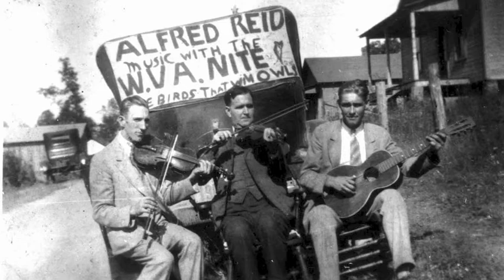PoorMan_RedDog.mov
RedDog Stringband performing Blind Alfred Reed's "How Can a Poor Man Stand Such Hard Times and Live."  Slide show combining images of the band, their instruments and archival photos of the Great Depression from the WPA photo project from the '30s. RedDog is Doug Yule on fiddle, Cary Lung on mandolin and Tom Collicott on guitar and banjo. This song is available on "Hard Times" by RedDog & can be purchased